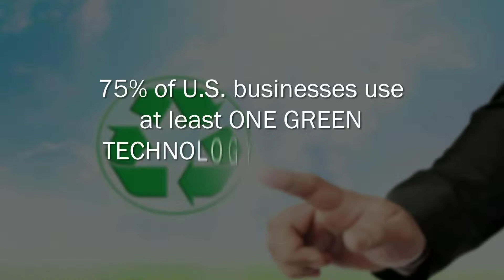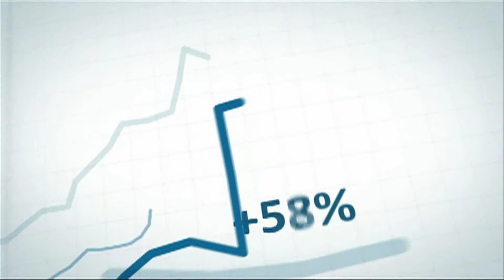Golden Arrow on InView with Larry King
Learn about sustainable travel and how the Golden Arrow is proving themselves to be a leader in eco-friendly travel.